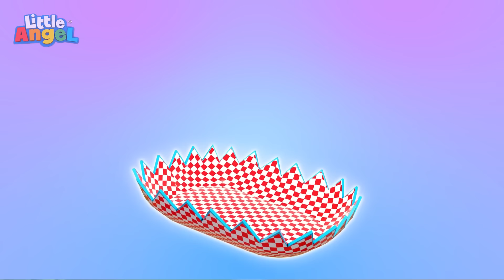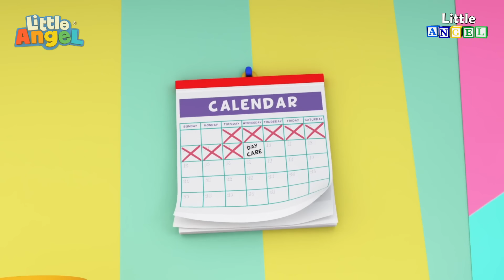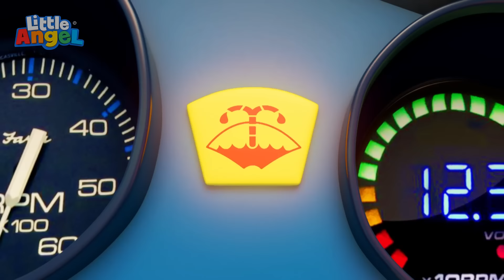Está Quente ou Frio na Praia Joãozinho? | 1 HORA DE LITTLE ANGEL! | Músicas Infantis em Português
Aproveite esta compilação das melhores músicas infantis de Little Angel em Português

LETRA:

Joãozinho: Ai, Ai, ai!
Mãe: Cuidado, Joãozinho! Aqui está o seu termômetro de caranguejo, se lembra?
Joãozinho: Sim! Quente e frio!
Mãe: Isso mesmo, filho, quando o caranguejo esquenta, fica vermelho e, quando esfria, fica azul. A areia está muito quente.
Joãozinho: Ah sim, quente!

[MÃE]
O caranguejo fica vermelho,
na areia muito quente
O caranguejo está vermelho
Então calce a sandália

[JOÃOZINHO]
Vou pôr o meu chinelo

Mãe: Olha, Joãozinho! Seu caranguejo ficou azul! A areia está fria porque a água a esfriou.
Joãozinho: Ah sim! Tá fria!
Pai: Venha Joãozinho! Vamos pra água!
Jack: Boa, vamos lá!

[PAI]
O caranguejo fica azul,
quando o mar está gelado
Você deve entrar devagar
Para não tremer de frio

Jack: Ah não!

[JACK]
Olhe pro mar, mar, mar
Ele vem bem rapidinho
Pegou o seu brinquedo
Que vai embora rapidinho

Jack: Ei, pai! Olhe pra trás!
Jack: Tá com frio pai?
Pai: Tô-ôô!
Jill: Ai! Isso tá quente!

[MÃE]
quando a cadeira esquenta
Vamos colocar ela na sombra,
pra você não se queimar

[JILL]
para eu não me queimar

mãe: O caranguejo tá azul, significa que a cadeira está fria, então não vai se queimar quando sentar.
Jill: Sim, tá fria, obrigada!
Joãozinho: Ai, ai! Tá quente!

[JOÃOZINHO]
mas quero brincar agora
A areia tá quente, quente, quente
Cadê a minha sandália?

[PAI]
Proteja os pezinhos
usando os meus chinelos

Joãozinho: Quer uma bolacha?
Mãe: A gaivota gosta de biscoitos, hein?
Joãozinho: Sim!
Jack: Ai não a toalha voou!
Jill: Eu peguei!
Mãe: Ai não, o guarda-sol!
Pai: Eu pego!

[MÃE]
O vento está muito forte.
E levou o guarda-sol
Queremos ficar na sombra
Corre pra pegar

[PAI]
O caranguejo ficou vermelho
sem o guarda-sol
Porque nada de sombra
sem o guarda-sol

Joãozinho: O papai tá quente!
Pai: Quem quer sorvete?
Jack: Eu eu eu!
Jill: Eba, eu!
Joãozinho: Eu, eu, eu!
Mãe: Que boa ideia!
Sorveteiro: Aqui está amiguinhos, cuidado que é bem frio! Hahaha
Joãozinho: Frio!
Jack: Sorvete é frio e gostoso! Né Joãozinho?
Joãozinho: Hum, É sim!

Clique aqui e vá direto para a sua música favorita:

00:00 Está Quente ou Frio na Praia Joãozinho?
03:38 Um Dia na Praia com o Joãozinho
06:54 Joãozinho vai à Praia
10:03 Olha o Carrinho de Sorvete, Joãozinho
12:56 A Escolinha do Joãozinho
16:31 Joãozinho e o Papai Trabalham Juntinhos
20:29 Vamos Pescar com o Joãozinho
23:50 O Forte do Bebê está Caindo
27:45 Hoje é Dia de Desfile, Jill
30:56 Joãozinho Brinca de Imitar
34:47 Mexe, Mexe, Vamos Dançar com o Joãozinho
38:18 Uma Aventura Espacial com o Joãozinho
42:06 Festa do pijama
46:00 Um Dia no Parquinho com o Joãozinho
49:15 Um Dia no Parque Aquático
52:24 Joãozinho Aprende a Nadar
55:45 Joãozinho Arrasando no Futebol
59:19 É Legal Aprender na Escolinha Joãozinho
1:03:20 As Rodas Giram Giram, Joãozinho
1:06:39 Joãozinho e os Heróis da Comunidade